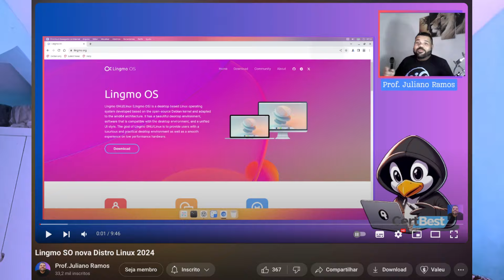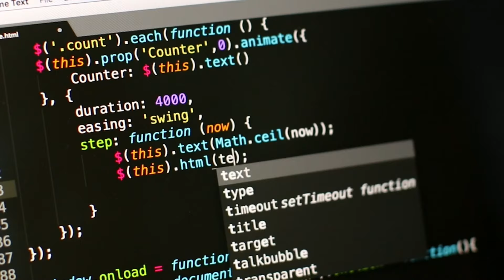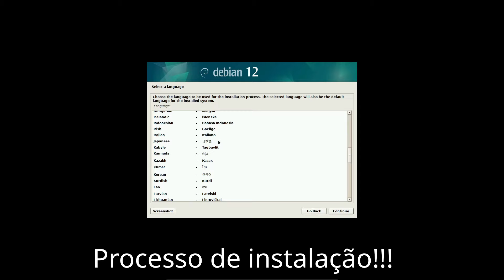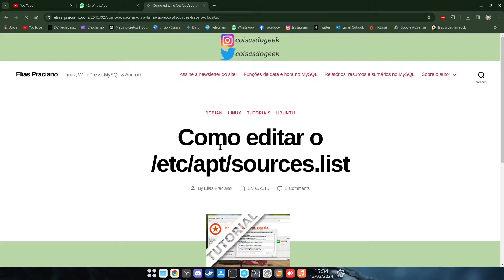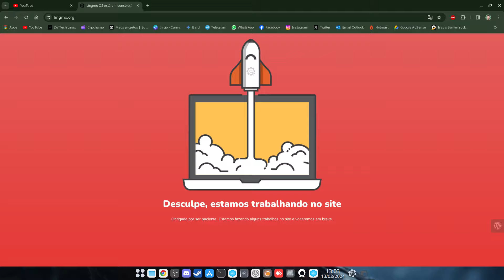Lingmo-OS UMA DISTRO LINDA FOCADA NO USUÁRIO INICIANTE!!!